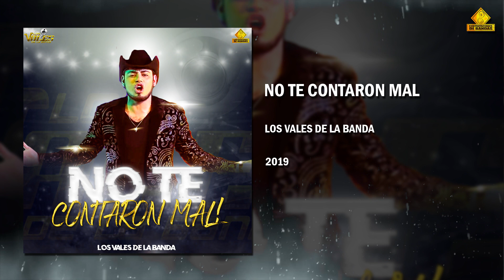LOS VALES DE LA BANDA - NO TE CONTARON MAL / 2019 (contrataciones de bandas)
desde USA:
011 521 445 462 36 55
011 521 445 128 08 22

ESTRENO! de bandas de michoacan "NO TE CONTARON MAL" por LOS VALES DE LA BANDA anteriormente BANDA ODISEA de Tingambato, Michoacan.